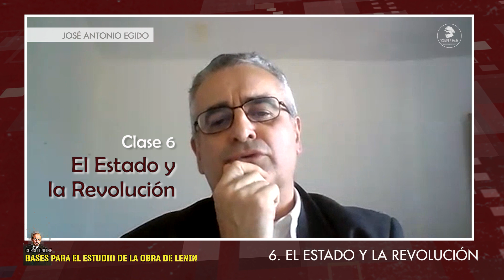Bases para el estudio de la obra de Lenin: El Estado y la Revolución 6/9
Escondido para huir de la represión del gobierno burgués y 2 meses antes de la Revolución socialista de Octubre Lenin prepara un texto magnifico: el Estado y la Revolución. Apoyándose en Marx y Engels recuerda la importancia para el proletariado de destruir la máquina estatal burguesa, en particular la coactiva, represiva y violenta. De no ser rota dicha máquina hará imposible la democracia y la construcción del socialismo, es decir de una sociedad de superior justicia y paz. No es la única propuesta del texto pero sí una de las más importantes. Los recientes golpes de Estado reaccionarios en Honduras, Paraguay, Brasil y Bolivia evidencian la radical actualidad de las tesis de El Estado y la Revolución.